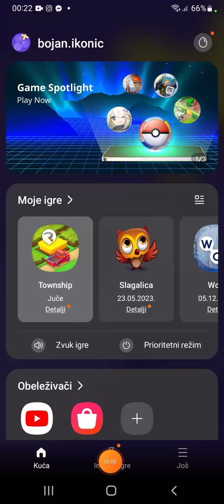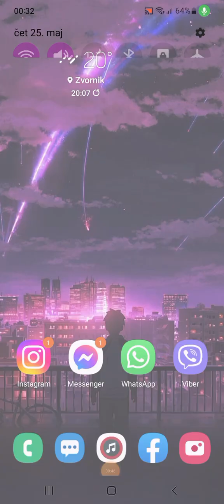Township gameplay - MINE TIME